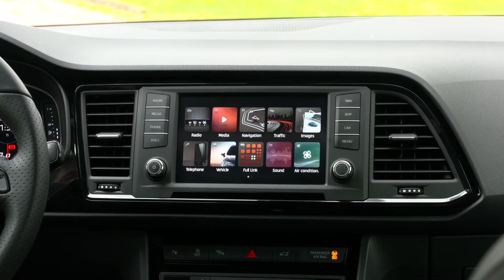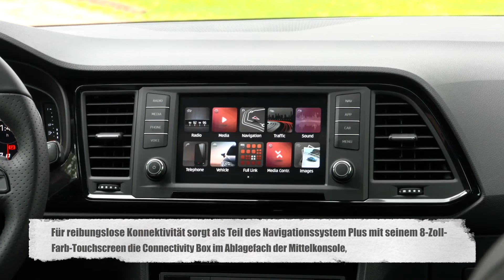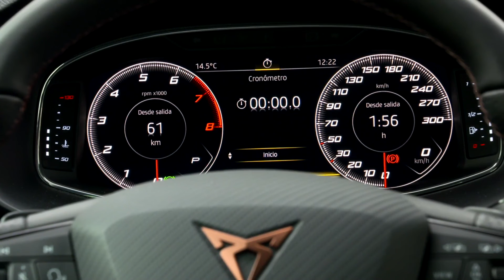Das neue CUPRA Ateca Infotainment System de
-DESCRIPTION-